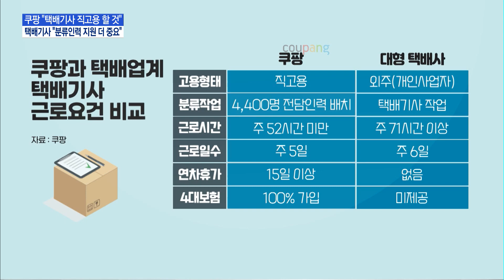쿠팡 '택배기사 직고용'에 택배노조 미지근, "지원인력이 급선무" / 머니투데이방송 (뉴스)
01/15 MTN 핫라인 5

쿠팡이 택배사업자 자격을 자진 반납한 지 2년 만에 택배시장에 재진출했습니다. 쿠팡은 빠른 시장 안착을 위해 택배기사를 직고용한다는 조건을 내세웠는데요, 그런데 택배기사들은 실질적인 처우 수준이 어느 정도인지 가늠이 안 된다며 미온적인 반응입니다. 그리고 직고용 보다 분류인력 지원이 더 중요하다는 입장입니다. 박동준 기자입니다.